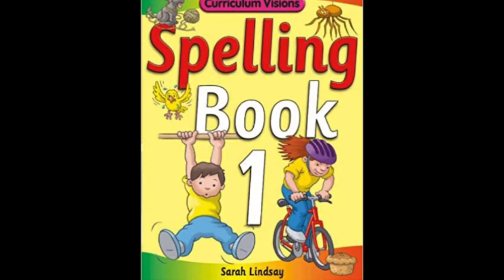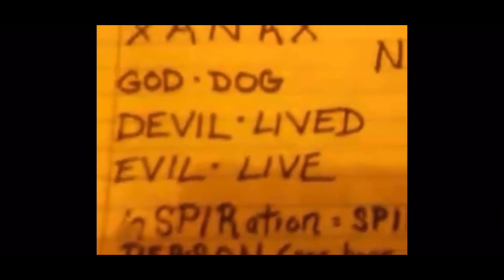English is Evil